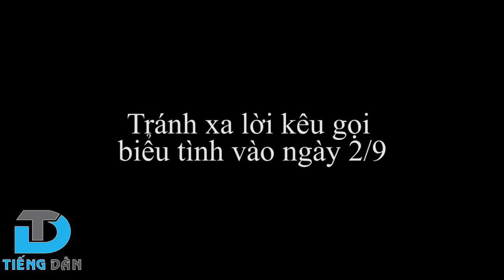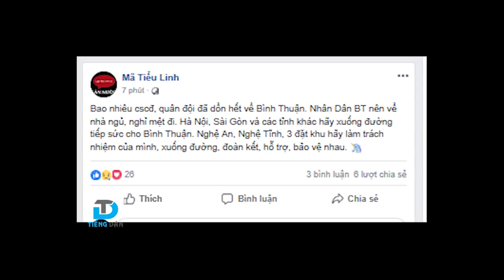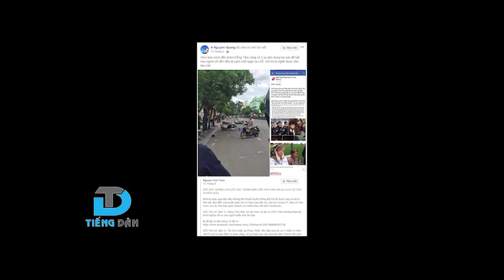TRÁNH XA VỚI LỜI KÊU GỌI BIỂU TÌNH VÀO NGÀY 2/9